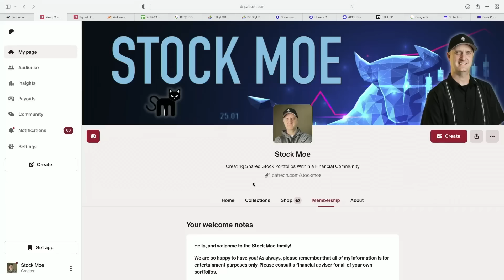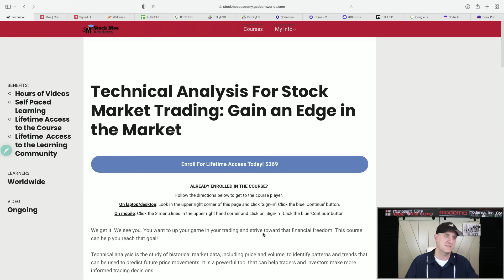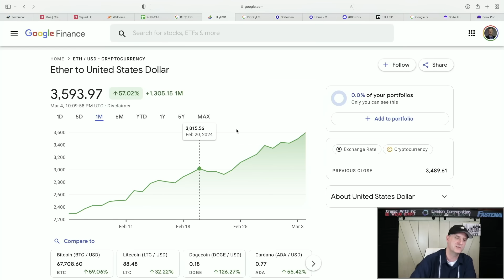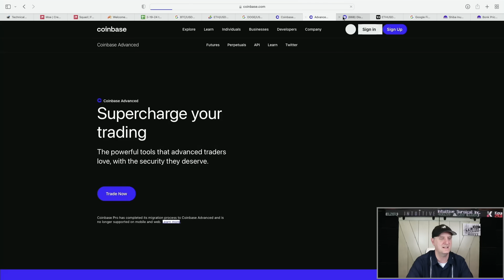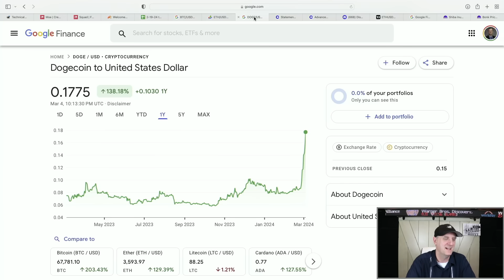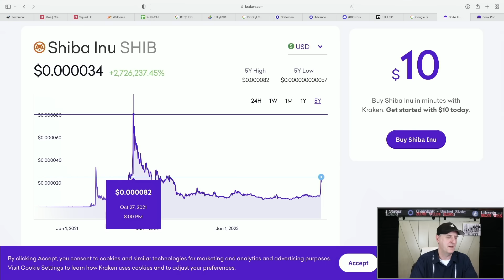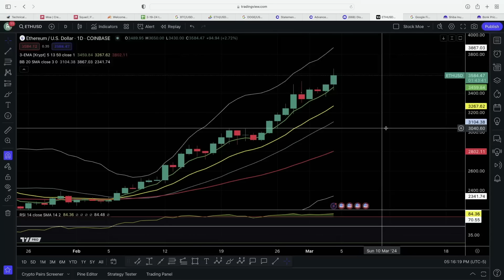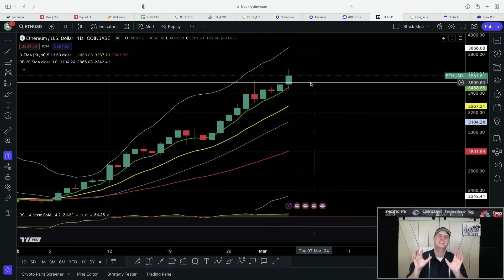✅THIS CRYPTO IS MAKING PEOPLE RICH AND IT IS NOT ETHEREUM OR BITCOIN!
🚀 *TODAY! Moe's Stock Course Code "BREAD"*

3. 🚀 *M1 Finance (Easy Free $$$ Bonus)*

I go over how Ethereum can hit $1,000,000 a piece over the long run.  The Ethereum news today and the Bitcoin news today is solid.  The Ethereum Shanghai upgrade is coming soon.  Ethereum staking is here. When is the Ethereum upgrade?

We take a look at the Ethereum price prediction and the Bitcoin price prediction for 2030.  I also take a look at the Coinbase stock price prediction and where the Coinbase stock price could go this year. The Cathie Wood stocks are something to watch. I go over that.

We get to see the stocks that Cathie Wood is buying for the ARKK ETF.  We see a lot of buying from Ark and Cathie Wood, does that mean we may see a push up in the stock markets.  We also talk about the Dogecoin price prediction a bit.

If you haven't joined the Stock Moe Patreon, you will want to come over and join up with this We have the portfolios over there and are setting up for the possible coming recession.